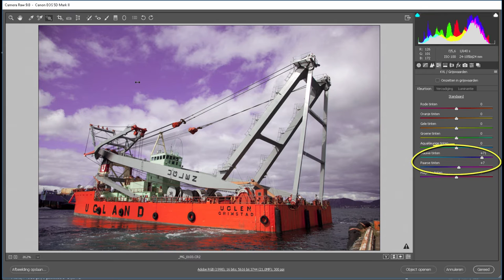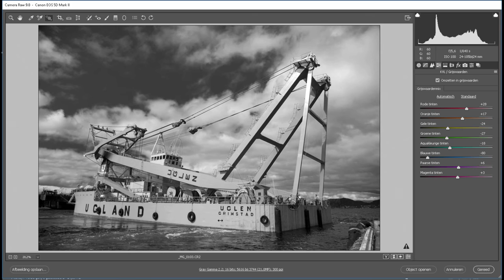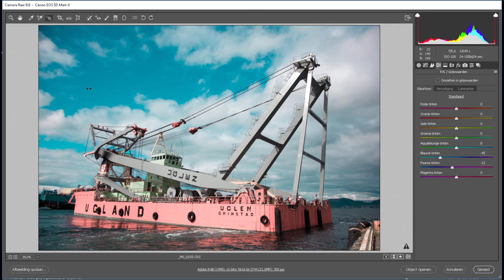Betreffend aanpassingsgereedschap in CameraRAW (Photoshop)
Het Betreffend Aanpassingsgereedschap (Jezus, wie verzint toch die Nederlandse termen daar bij Adobe) stelt je in staat om met een enkele muisklik meteen de juiste tint of kleurtoon te selecteren en deze aan te passen als het bijvoorbeeld gaat over donker en licht of over de verzadiging. Op die manier kun je in Photohsop vrij snel aanpassingen maken terwijl je niet zo heel veel hoeft te weten van al die technieken erachter.

Wil je meer tips over fotografie? Kijk ook eens op htts://